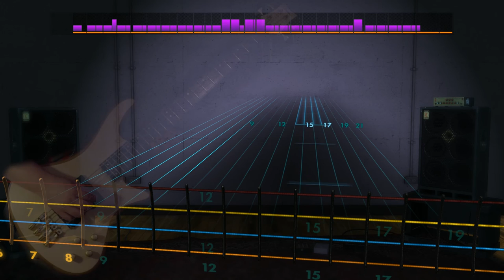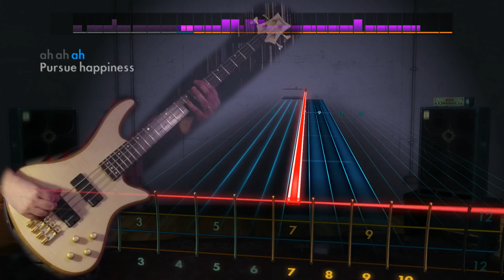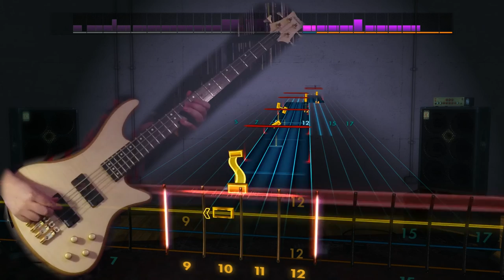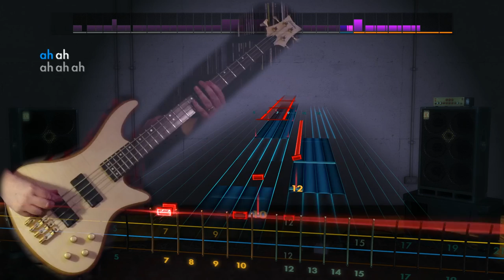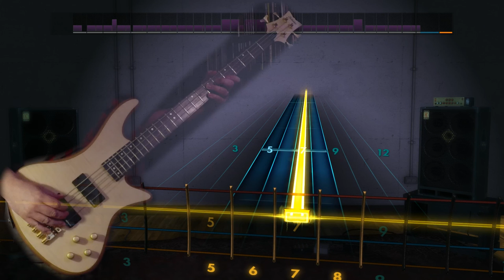Mastodon "The Sparrow" Rocksmith 2014 bass 97% finger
Played on Schecter Stiletto Custom 4 bass.